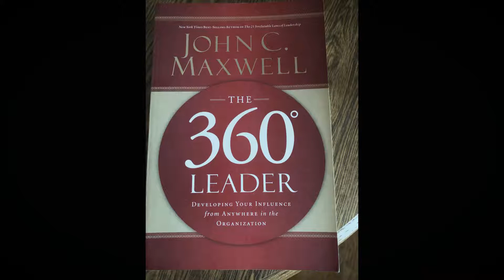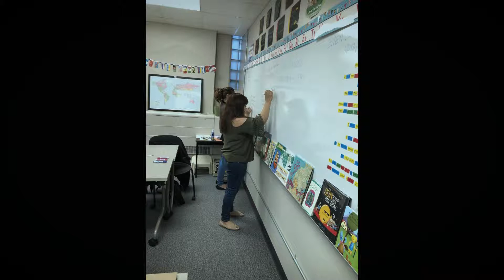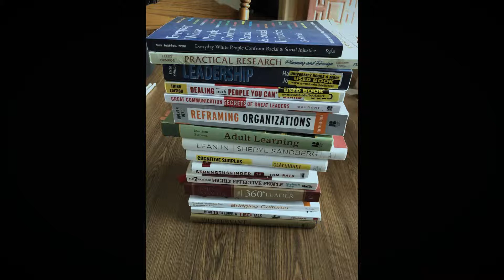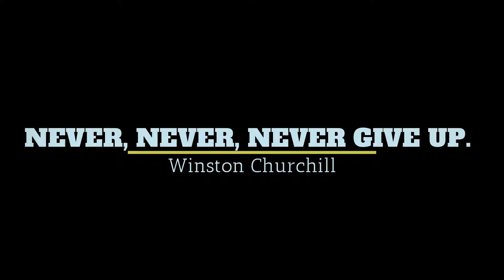Susan H. Graduate Movie